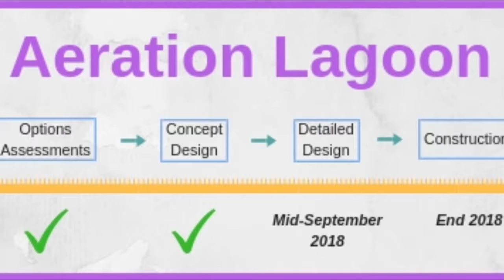Rebuild Update: Aeration lagoon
The aeration lagoon at the sewerage treatment plant collapsed in the 2016 earthquake. It will be rebuilt within the existing treatment plant site, further away from the stream at a cost of approximately $1.3 million. After contributions from insurance and the Crown it is expected that KDC will need to fund approximately $250,000.

Council’s horizontal infrastructure rebuild covers our roads, bridges, and three waters networks (stormwater, wastewater and drinking water). The target date for the completion is June 2020.